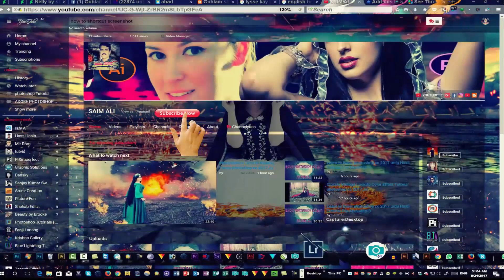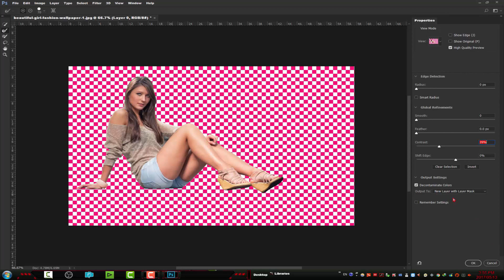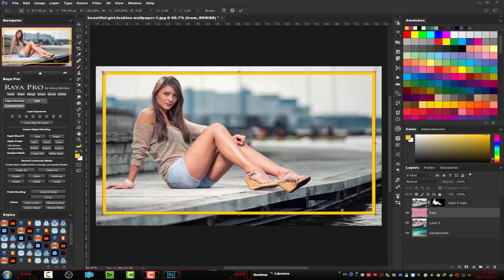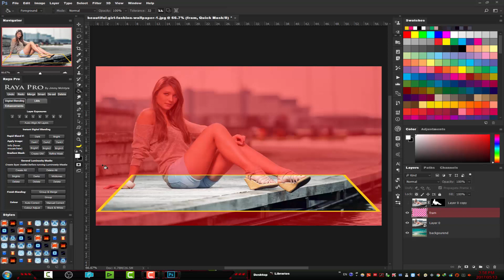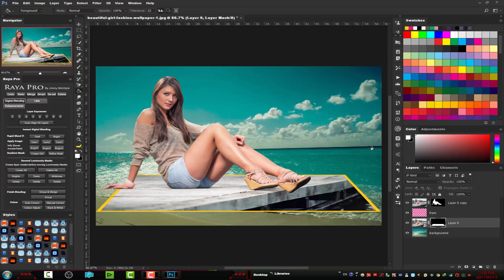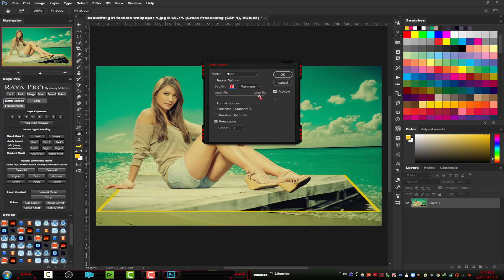How to Make a 3D pop out photo effect in adobe photoshop cc 2017🏃